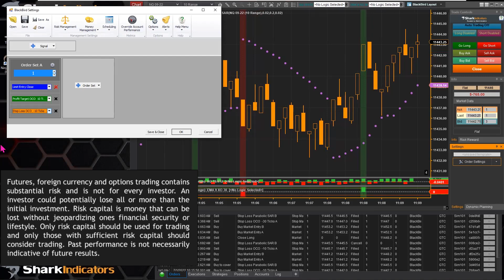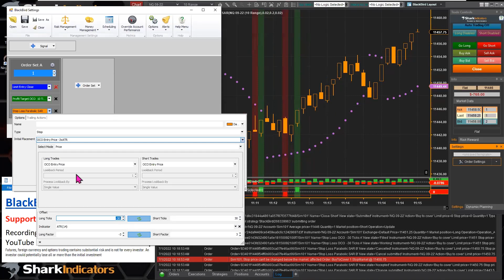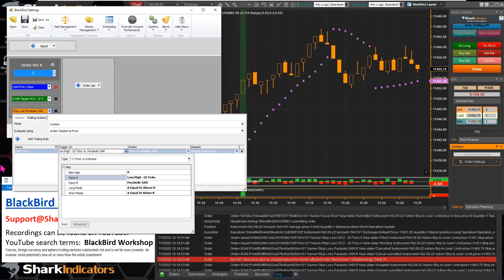BlackBird - Best Practice for Setting Up an Indicator Based Trailing Stop-loss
When using an indicator to set the price of a stop-loss, sometimes the indicator will be on the wrong side of the market (thus an invalid stop-loss price).  This demonstrates how to set up an always valid stop-loss, and then move it to the indicator’s price after price has been compared to the indicator making sure the indicator is on the correct side of the market.

Futures, foreign currency and options trading contains substantial risk and is not for every investor. An investor could potentially lose all or more than the initial investment. Risk capital is money that can be lost without jeopardizing ones financial security or lifestyle. Only risk capital should be used for trading and only those with sufficient risk capital should consider trading. Past performance is not necessarily indicative of future results. View Full Risk Disclosure